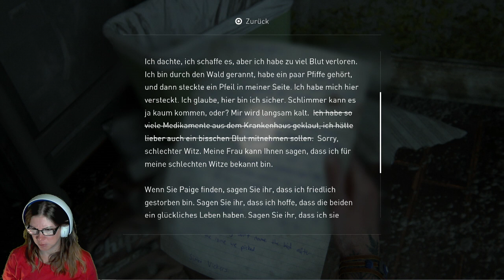The last of us Part 2 - Diese blöden Pfeifenköpfe (24)